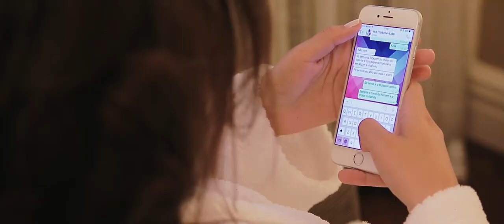Kenia e Alan - Trailer - Imaculada Conceição - Mansão Calipso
Produção